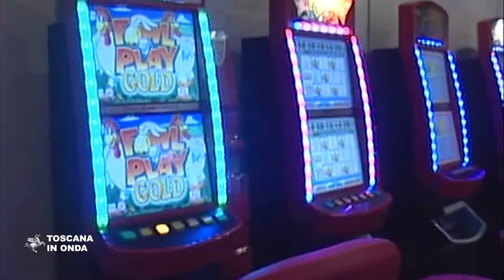Mafie in Toscana, servono istituzioni attente e cittadinanza militante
Il primo rapporto della relazione scientifica su mafie e corruzione in Toscana commissionata dalla Regione alla Normale di Pisa. Per approfondimenti